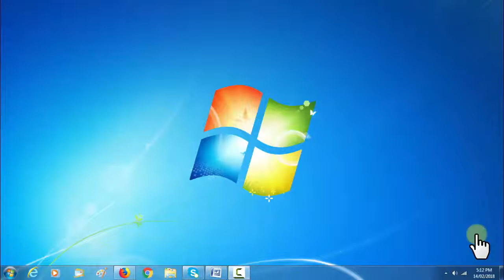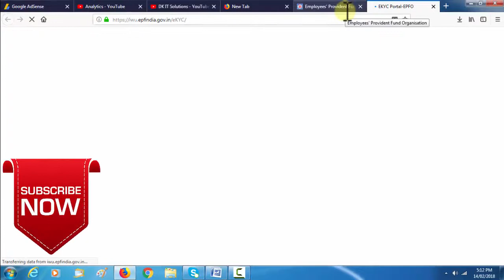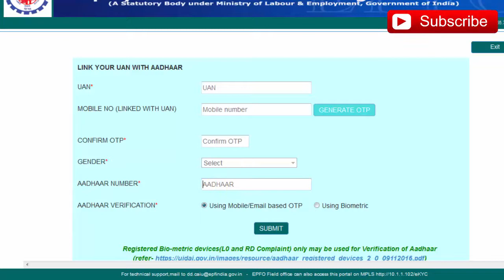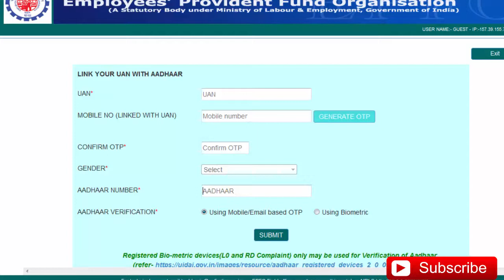How to Link Aadhaar Number with UAN/EPFO/PF Account Without help of Employer?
After watching this Video you are able to link your Aadhaar Card Number with UAN Account without Employer.